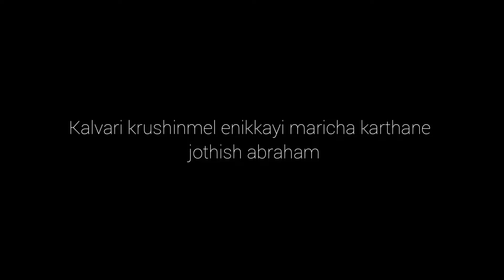"Kalvari krushinmel enikkayi maraicha karthane" malayalam christian cover song ' jothish abraham©